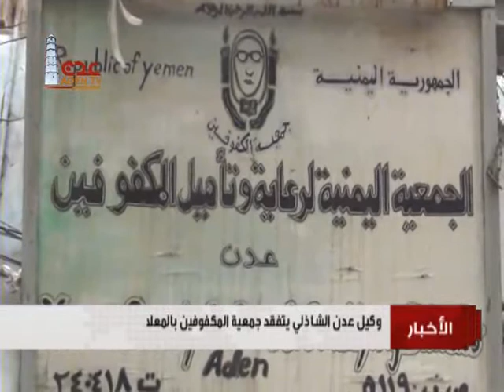نشرة الاخبار قناة عدن الفضائية12 07 2017